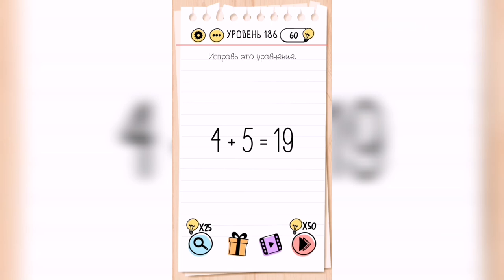Brain Test / Уровень 186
Как пройти Brain Test, ответы, решение. Уровень 186 - Исправь это уравнение.

Привет, ребята!